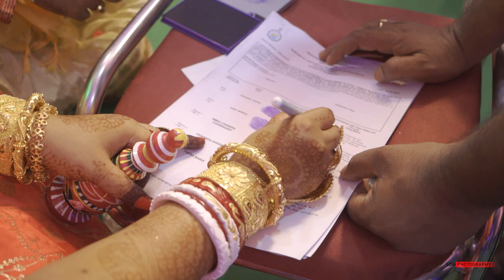BEST CINEMATICE WEDDING VIDEO || ASISH x TRIYASHA || BANKURA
Cinematic wedding teaser video  || som photography

Office Address:-
Narayanpur, Gopalpur I, Kolkata, West Bengal 700136

Copyright Reserved © || som photography || 2K23